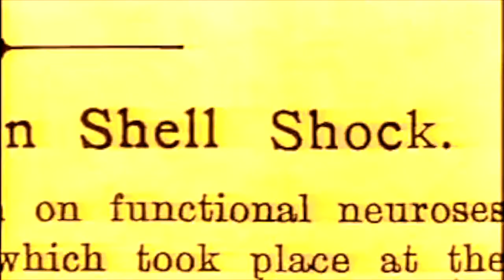The Weight of War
A mixed media short film featuring the poem "The Weight of War" written by Justin Stage

Audio
"The Weight of War", spoken by Justin Stage

Song: "Johnny Get Your Gun" by Monroe H. Rosenfeld (F. Belasco)

Arranged/edited by Justin Stage in Studio One 4 and iMovie